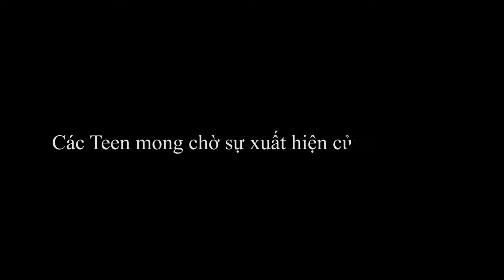VTM Tours 2016 - Chào hè sôi động tại trường THPT Hoa Sen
Sáng ngày 12-5, Chương trình VTM Tours 2016- Chào hè sôi động đã có mặt tại trường THCS – THPT Hoa Sen với sự tham gia của các thần tượng trẻ như: : ca sĩ Phương Anh Idol, Sơn Ngọc Minh, Sỹ Luân, Minh Xù cùng gương mặt Hot Vteen toàn quốc 2011 ca sĩ Bảo Kun và Hot Vteen tài năng 2012 VJ - ca sĩ Trương Quốc Bảo trong chương trình VTM Tour 2016 – chào hè sôi động.